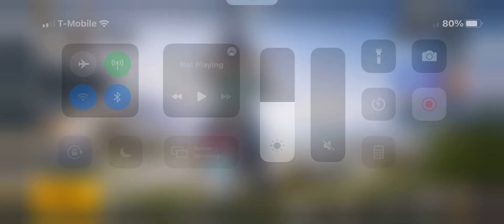FATAL STRIKE QBZ